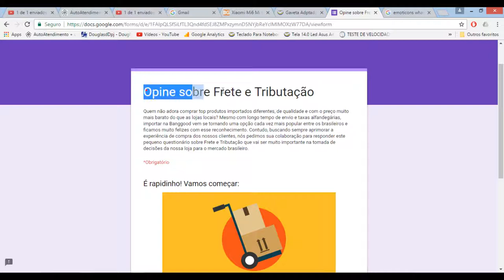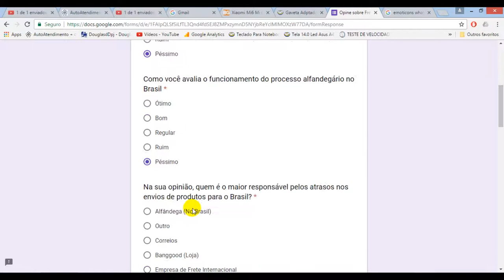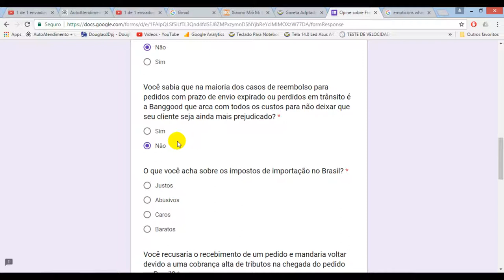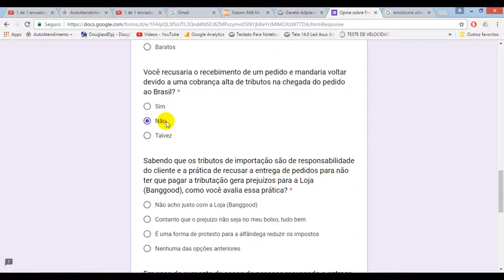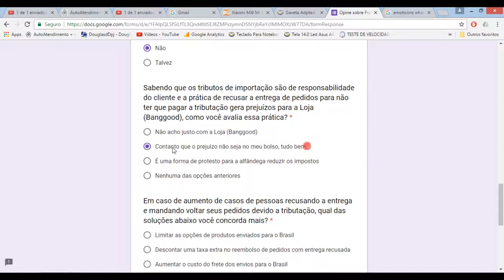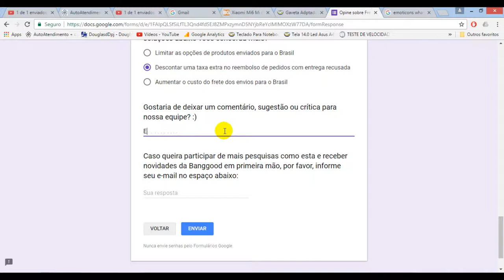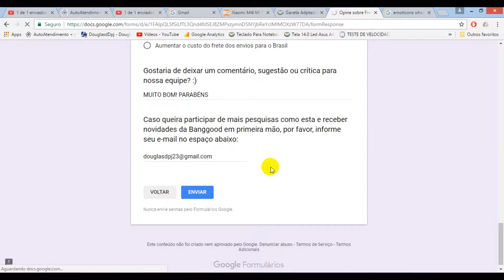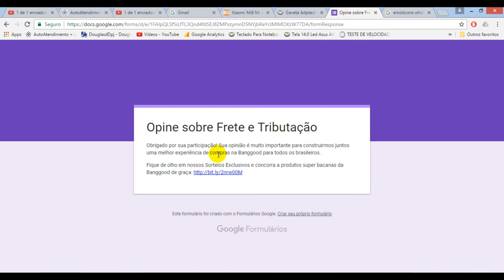PESQUISAS SOBRE O CORREIOS E TRIBUTAÇÃO